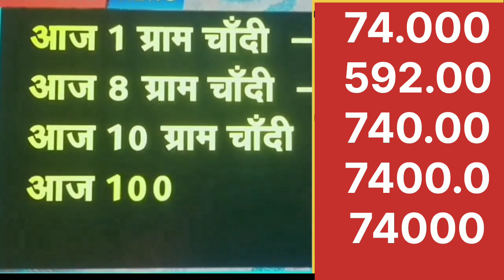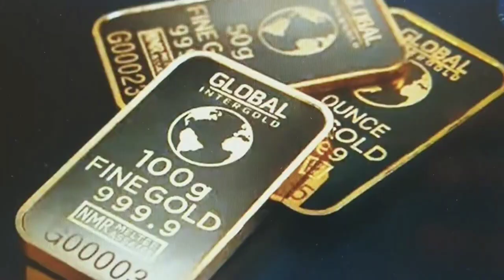सोने व चाँदी में गिरावट GOLD INDIA |Silver price |aaj ka sone ka bhav |jaipur |goldjewellery